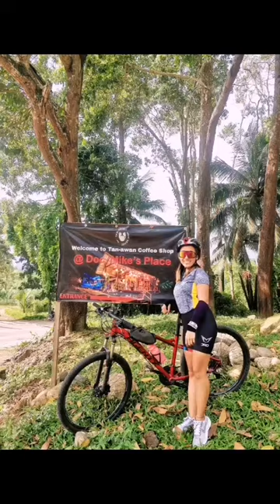🚩From Bais City to Tambo Ayungon Negros Oriental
Uphill Long Ride 83.2KM🚴🏽🚵🏼